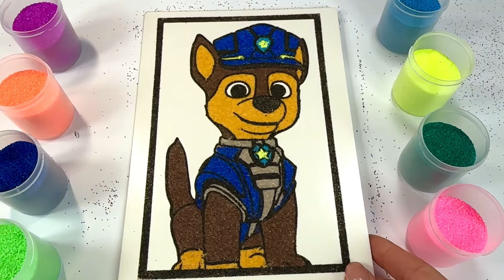Sand painting Chase from PAW Patrol for kids and toddlers